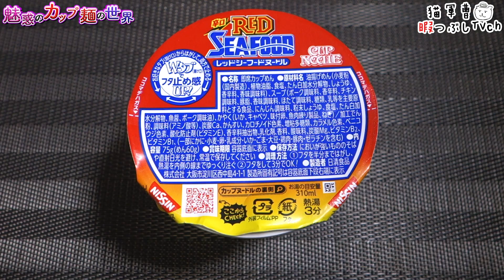カップヌードル レッドシーフードヌードル【魅惑のカップ麺の世界2337杯】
今年も来たぞ！！！！

日清食品
カップヌードル レッドシーフードヌードル

2021年7月19日発売

5：至福
4・4.5：美味
3.5：イイね👍
3：普通
2・2.5：うーん…
1.5：( ´_ゝ`)ｽﾝ
1：😡😡😡

BGM/SE
DOVA-SYNDROME